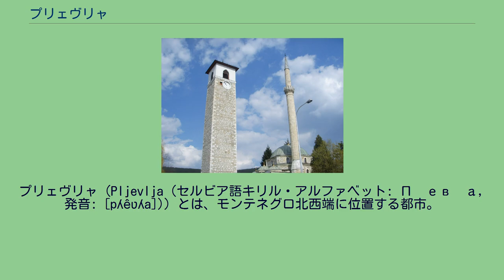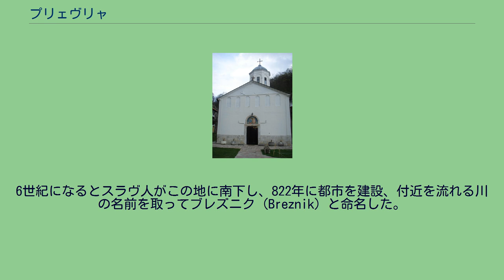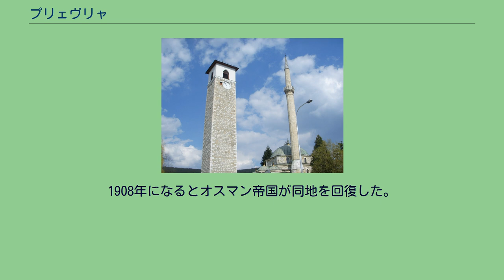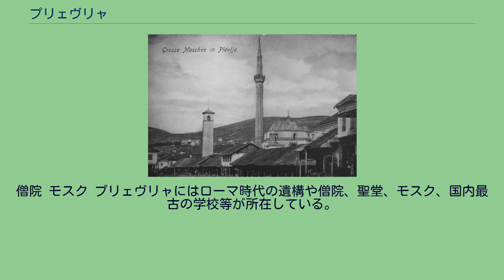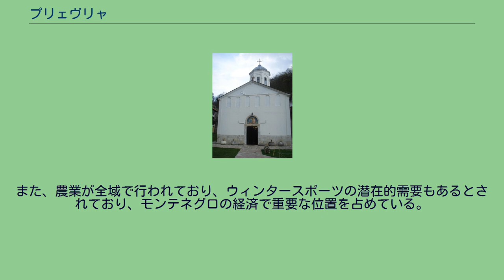プリェヴリャ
プリェヴリャ（Pljevlja (セルビア語キリル・アルファベット: Пљевља, 発音: [pʎêʋʎa])）とは、モンテネグロ北西端に位置する都市。
ローマ帝国時代の同地周辺地図 プリェヴリャにおける最古の人類生活の記録は氷期に遡るが、石器時代にメデナ・スティエナ（Medena Stijena）に築かれた集落のほうがはるかに規模が大きいものであった。
その後は、1世紀にローマ帝国が同地を侵略してくるまでイリュリア人が生活していた。
ローマ帝国の支配下では、イリュリア時代の廃墟の上にローマ人が都市を築いた。
この都市はS自治体（Sとはこの地の廃墟から見つかった文字の頭文字）と呼ばれている。
現在のモンテネグロの領域の中ではドクレアに次いで二番目に大きい都市だったとされている。
街は上ダルマチア属州における貿易及び宗教の一大拠点であり、宝石やガラスの花びん等も発掘されている。
6世紀になるとスラヴ人がこの地に南下し、822年に都市を建設、付近を流れる川の名前を取ってブレズニク（Breznik）と命名した。
この都市は一世紀以上にわたって栄え、後にセルビア王国のラシュカ州を構成する主要都市のひとつとなった。
町はドゥブロヴニク、トリエステ、コトル方面とコンスタンティノープル、サラエヴォ、ベオグラード方面とを結ぶ道路上にあったのである。
その後、14世紀頃、現在の名前であるプリェヴリャの名前をも冠するようになった。
その後ステファン・ウロシュ4世ドゥシャンの死去にともなってセルビアが崩壊すると、この地の支配者は二転三転し、1462年にオスマン帝国に併合された。
オスマン帝国下ではトルコ語のタシュルジャ（Taşlıca）の名称が使われるようになった。
帝国支配下の15世紀から16世紀にかけて、この地には盛んに建物が建立され、1465年に僧院が、1569年にモスクが成立した。
その後、1572年にヘルツェゴビナ・サンジャクの中心地がフォチャからこの地に移転し、住宅の数も1468年には72軒だった物が、1516年には150軒、1570年には300軒となり、17世紀には市中心部に650軒、近郊地域に450軒を数えるまでに成長した。
18世紀になると下水道が整備され、19世紀にロシア帝国の統領が同地を訪れた時には、とても美しく東洋的で庭やモスク等もあり、家は800軒以上が中心部にあり、7000人程の人口を数えるサンジャク地方の中心都市だと記している。
その後は二度の大火に見舞われ、町は廃墟と化し、1833年にヘルツェゴビナ・サンジャクの中心都市はモスタルへと移転した。
旧市街 1878年、この地はオーストリア＝ハンガリー帝国の統治下となり、5000人の兵士が駐屯し、その家族も同地に引っ越してきた。
そして、同地にホテル、書店、シアター、広場等が設置され、近代西洋的な都市となった。
1879年には現代的な薬局が出来、1880年には病院、1889年にはビール工場、1892年には写真館が誕生した。
1908年になるとオスマン帝国が同地を回復した。
オスマン帝国が支配した最後の時代、この地はタシュルジャ・サンジャクの中心都市となった。
1912年に、セルビア王国とモンテネグロ王国の軍がこの地を占領した。
翌1913年、この地はモンテネグロ王国領となり、第一次世界大戦後にユーゴスラビア王国に編入された。
第二次世界大戦後は、ユーゴスラビア社会主義連邦共和国、セルビア・モンテネグロを経て、2006年より独立国となったモンテネグロに属している。
僧院 モスク プリェヴリャにはローマ時代の遺構や僧院、聖堂、モスク、国内最古の学校等が所在している。
プリェヴリャにはプリェヴリャ発電所があり、国内の電力の45%を発電しており、モンテネグロ唯一の炭鉱が隣接している。
また、農業が全域で行われており、ウィンタースポーツの潜在的需要もあるとされており、モンテネグロの経済で重要な位置を占めている。